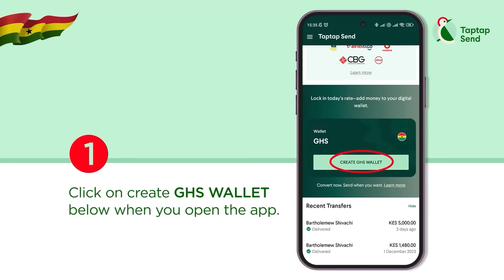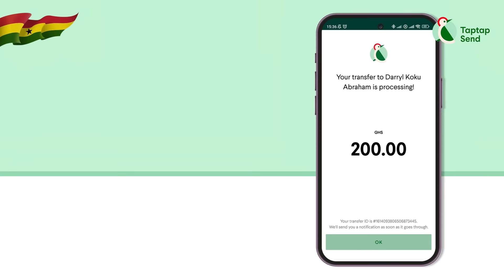France Ambassador explains how She used Ghana Bloggers